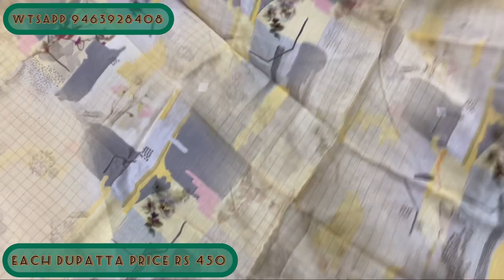Sale Sale Sale/Masleen Dupatta/WtsApp- 9463928408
Location :-Budhlada District Mansa Punjab

Exclusive Variety of Cotton Suits , Silk Suits , Print Suits , Designer & Fancy Duppata, Party wear suit , Botique style Suits are available in my Store . All the variety is also provided on Order .

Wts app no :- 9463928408